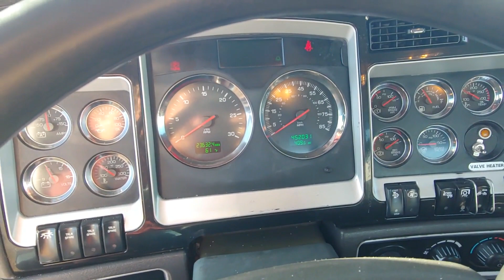2014 KENWORTH W900L For Sale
2014 Kenworth W900L, Full Lockers, 46k rears, steerable lift axle, 450/1650 Cummins, 18 speed, Nationwide delivery available